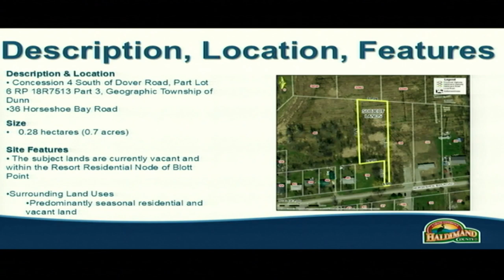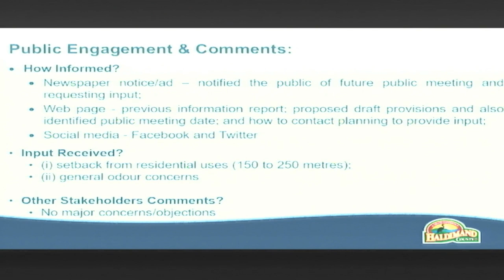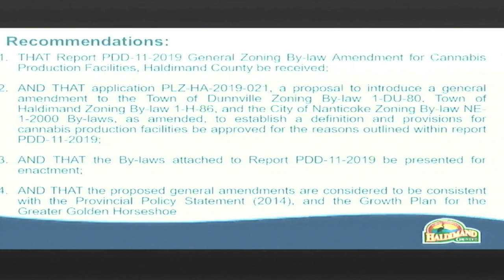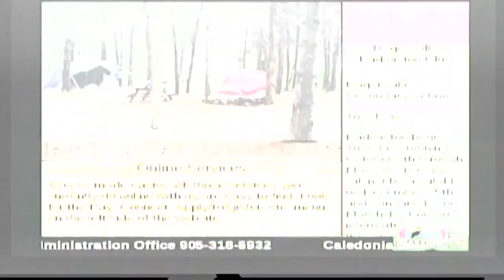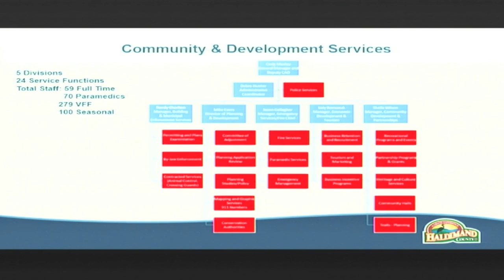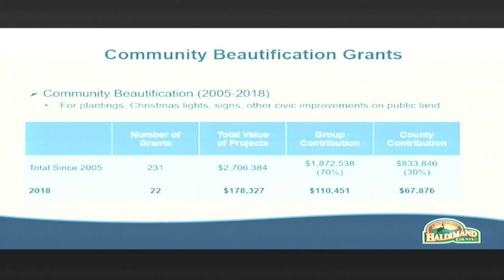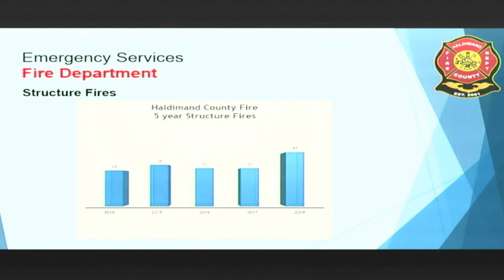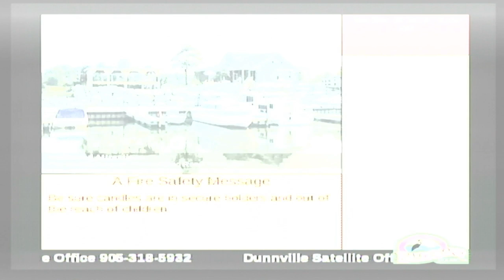Council in Committee - March 26th, 2019 - Part 1